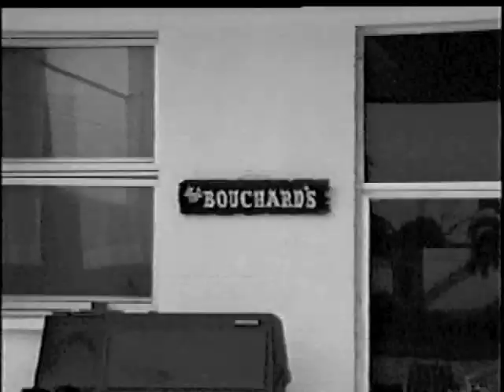DJ Jerry J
While visiting Guam over Christmas Break back in 1993 I captured some unscripted moments of my brother DJ Jerry J (aka Justin Cruz) "doing his thang".  We're all real proud of you J-Crizzle!  You know I have to send a big shout out to my homie Nole too!  Peach out bro!!